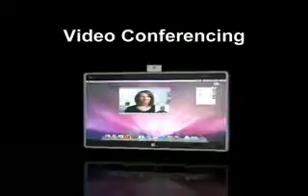Apple iPad Get your FREE iPad Now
Apple iPad
Apple iPad
Apple iPad